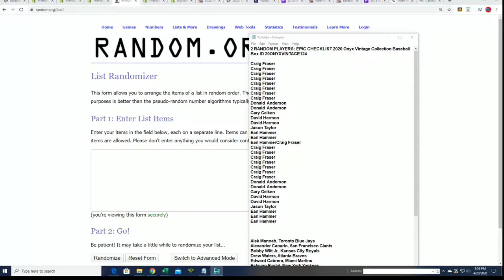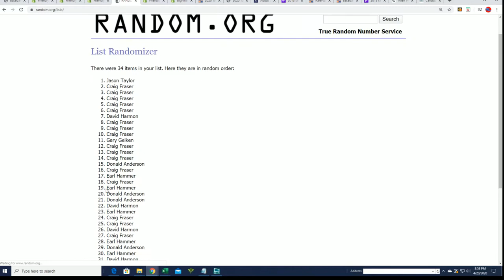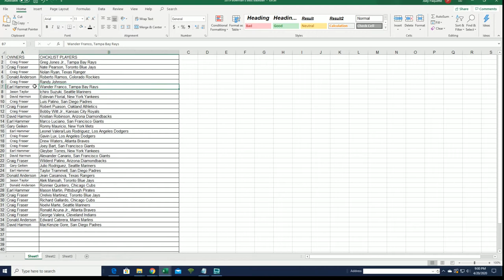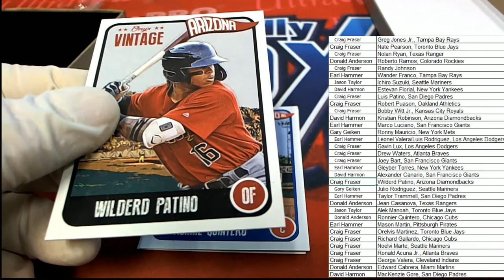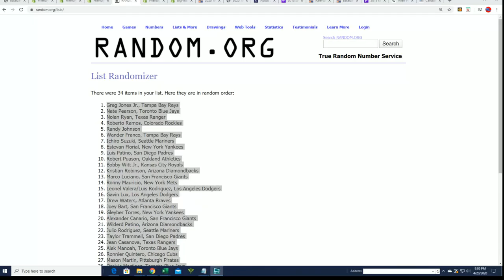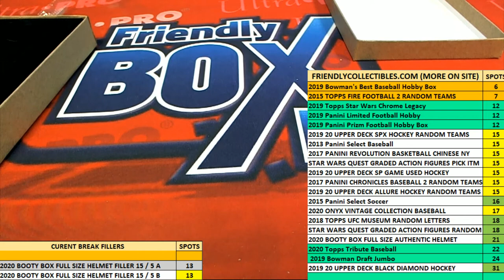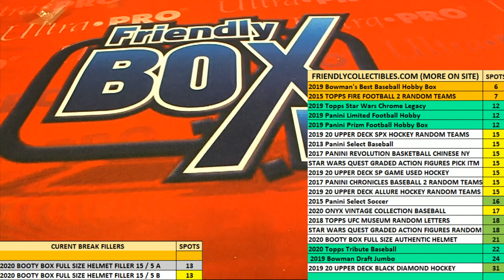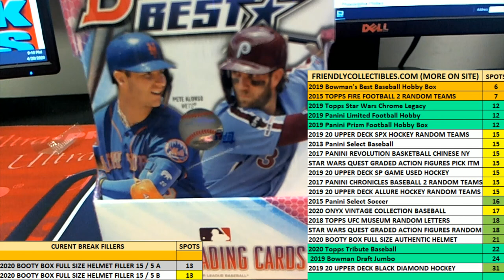2020 Onyx Vintage Collection Baseball Box ID 20ONYXVINTAGE124